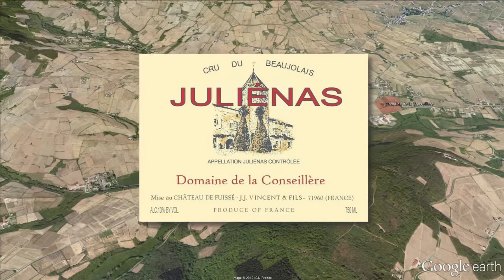Chateau Fuisse Julienas TOUR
A detailed tour of Chateau Fuisse's Julienas vineyard from our Terroir Genome Project